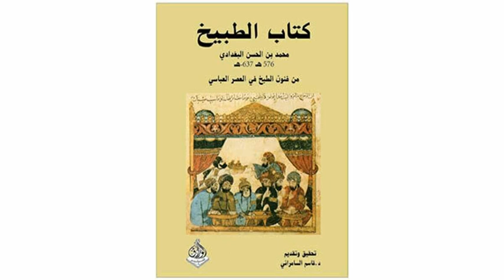Kitab al Tabikh - INTRODUCTION WHICH NEEDS TO BE KNOWN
Cookbook of Arabian cuisine by Muhammad ibn al-Hasan